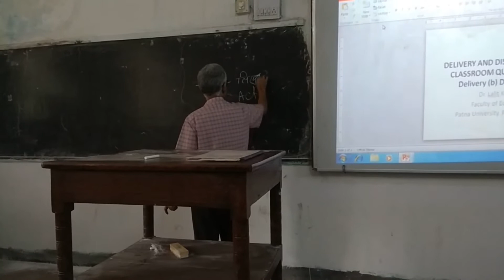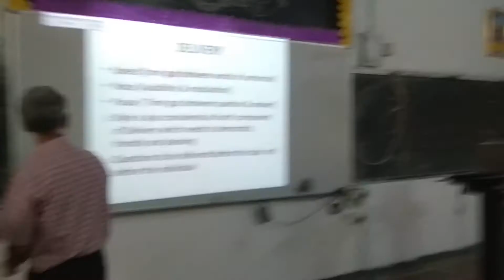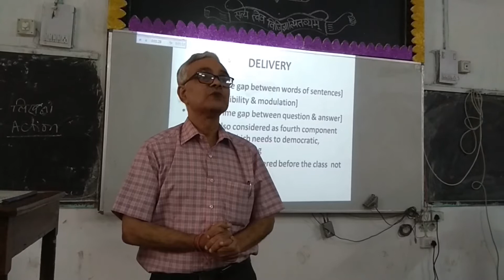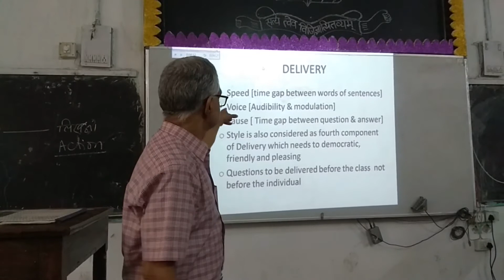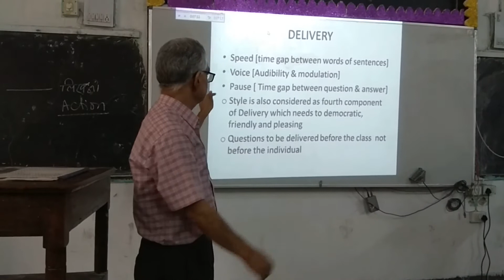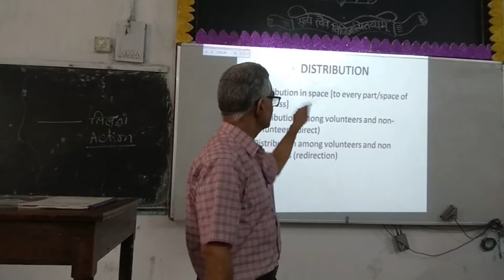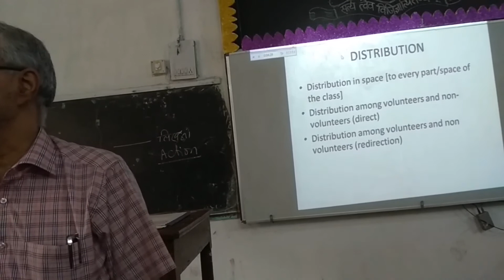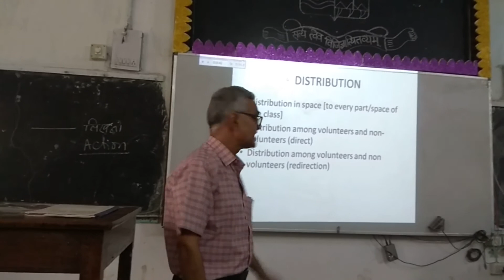A lecture on "Delivery and Distribution of Classroom Questions", by Dr. Lalit Kumar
A lecture on "Delivery and Distribution of Classroom Questions", by Dr. Lalit Kumar, Faculty of Education, Patna University, Patna